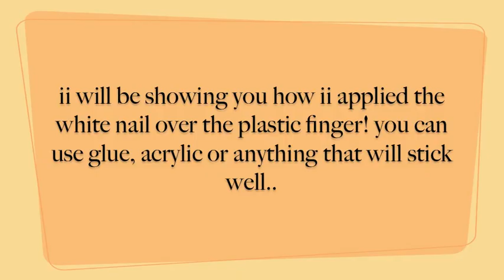Halloween Zombie Bride nails TUTORIAL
Hii, so this is my short 'zombie bride' nails tutorial for Halloween! i don't celebrate Halloween but ii guess its fun getting creative! i went for a oval nail shape and used some white tips to glue on bloody plastic fingers, hope you all enjoy!!

PS. i paid for my own resources